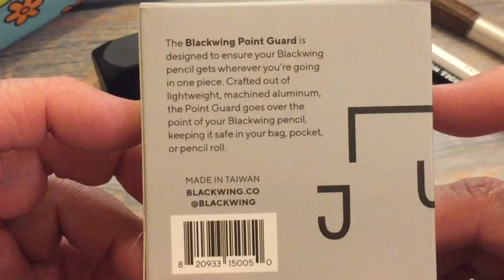Blackwing Point Guard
Something to protect you pencil point. They are very sturdy and nice quality.

or Amazon.